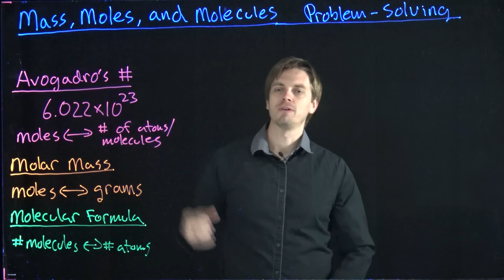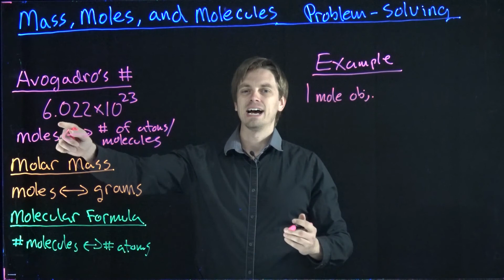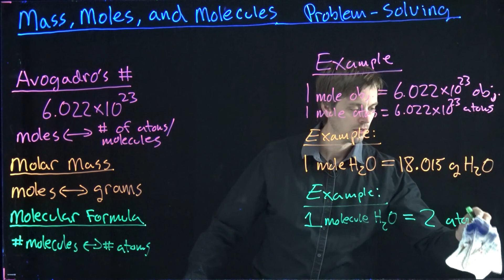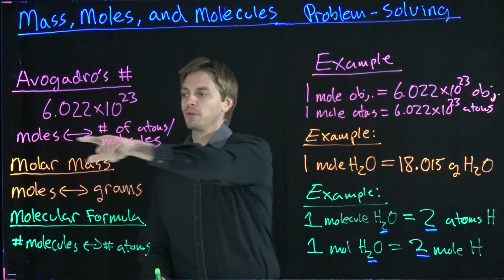Mass, Moles, and Molecules Introduction part 1 of 6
Introduction to a mini-lecture series on solving problems involving the conversion between mass, moles, and number of molecules.